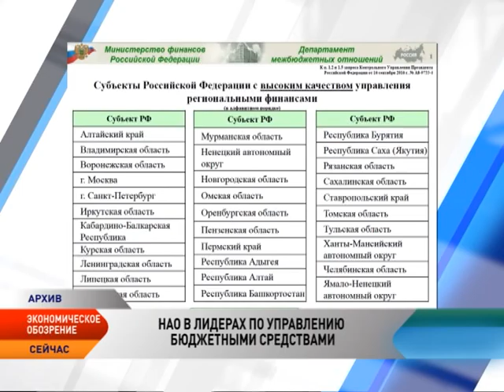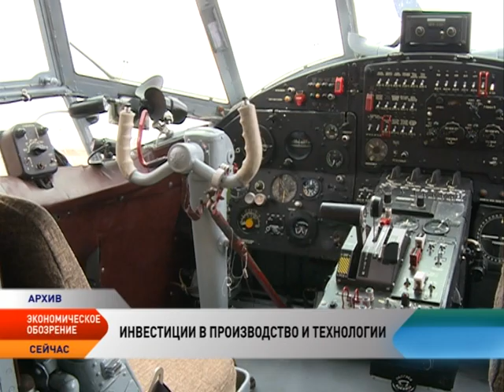Новости экономики от 3.10.2016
В этом выпуске:

Владимир Путин призвал совершенствовать механизмы бюджетной поддержки регионов.

НАО в лидерах по управлению бюджетными средствами.

Почтовые переводы можно будет делать через мобильный телефон. Об этом договорились национальные почтовые операторы на Всемирном почтовом конгрессе.

Росгеология завершила работы летнего полевого сезона на перспективных рудных узлах Кара-Силовской площади Пай-Хоя в Ненецком округе.

В Нарьян-Маре готовят к открытию две автодороги.

Департамент природных ресурсов, экологии и АПК НАО продолжает подготовку к проведению заседания сельскохозяйственного совета при губернаторе НАО

Ферма для беспривязного содержания скота в Коткино и молочно-товарная ферма в поселке Красное строятся в регионе.

На территории Пёшского сельсовета началась реконструкция межпоселковой ЛЭП напряжением 10 кВ.